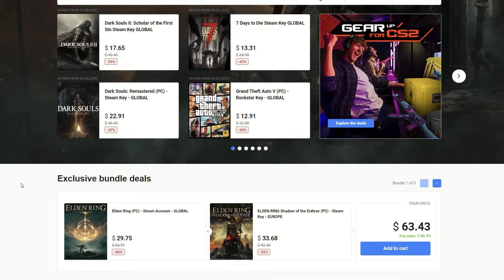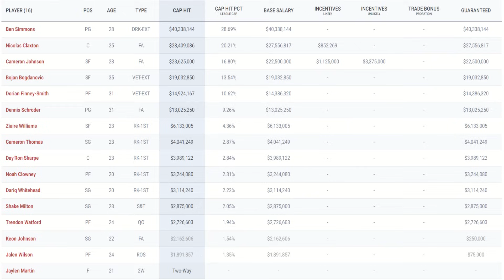Lakers Trade for Cam Johnson & Dorian Finney Smith BEST Plan Left? | Lakers 3&D Wing Trade Haul!